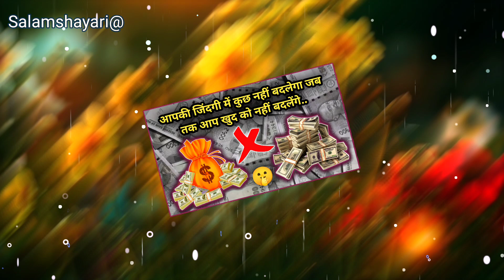best heart touching lines🥀💯 Best heart touching quotes 💔 Quotes in hindi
best heart touching lines🥀💯 Best heart touching quotes 💔 दिल को छू लेने वाले Quotes हिंदी में

best heart touching quotes in urdu motivational quotes heart touching lines for whatsapp status
aqwal e zareen photos
urdu quotes heart touching status
motivational speech for success in life in english
motivational thoughts status
best quotes for success in hindi
best motivational quotes for success in life in hindi
success best quotes in hindi motivational
motivational thoughts channel
good thoughts status
motivational lines status
motivational thoughts status
quotes about life status
sad thoughts status
quotes about life in hindi
quotes about life in hindi status
sad quotes about life in hindi
short quotes about life in hindi
emotional quotes about life in hindi
best quotes about life in hindi status
amazing quotes
rj shan ali
2 line urdu poetry
best urdu quotes collection educational urdu hindi quotes urdu
heart touching motivational quotes in english heart touching motivational video status
love heart touching status
heart touching motivational quotes in bengali
heart touching lines in english